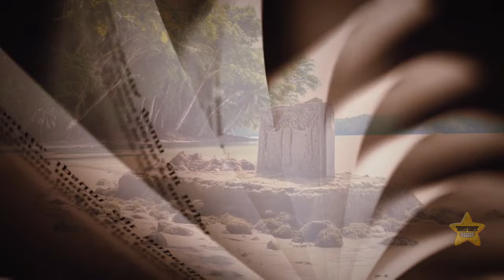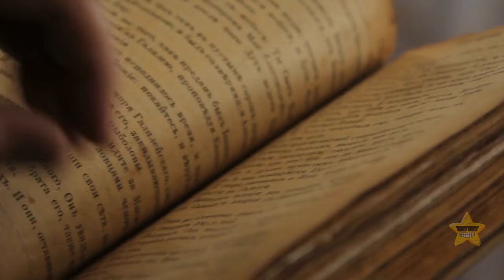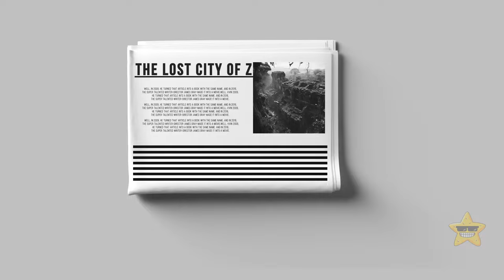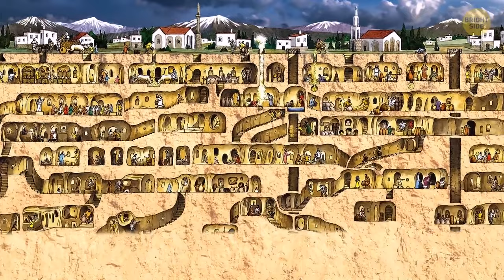Mysteries of the past: rediscovered lost cities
Journey with us into the depths of history as we unveil the mysteries of the past through the rediscovery of long-forgotten cities. This captivating video takes you on an archaeological adventure, exploring the remnants of ancient civilizations that once thrived in these enigmatic locations.

Join experts as they unravel the secrets hidden beneath layers of time, shedding light on the lives and cultures of those who came before us. From ancient ruins to archaeological breakthroughs, this video offers a fascinating glimpse into the world of lost cities.

Prepare to be mesmerized by the stories that these rediscovered cities tell, and gain a deeper appreciation for the rich tapestry of human history. Watch now and embark on a journey through the mysteries of the past.